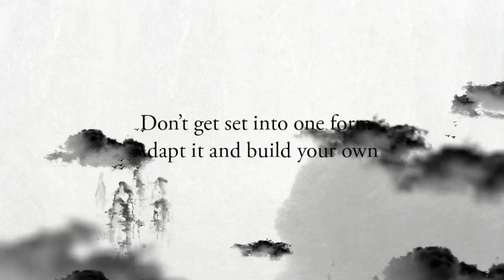Asus The Incredible Transformations - Computex Teaser